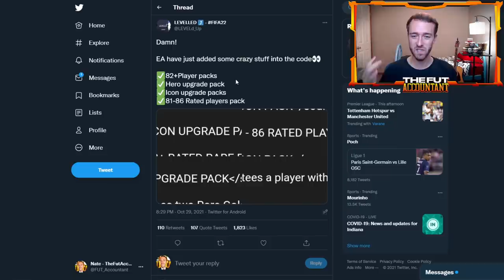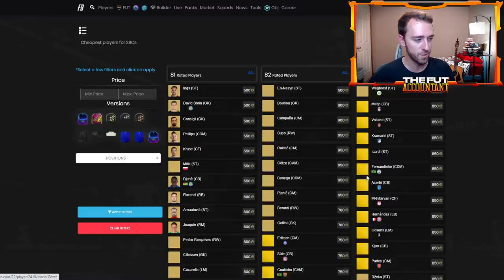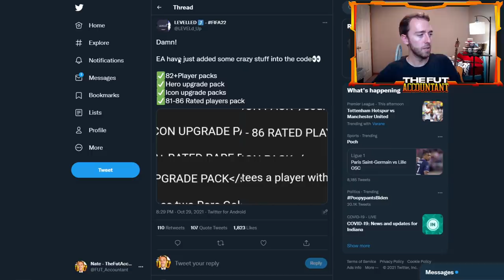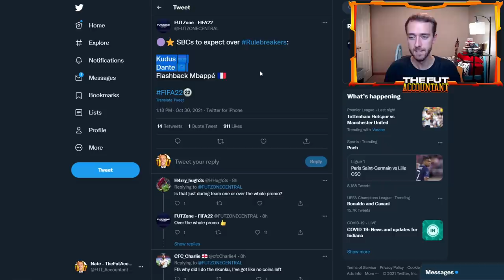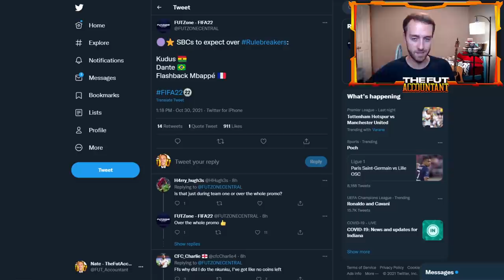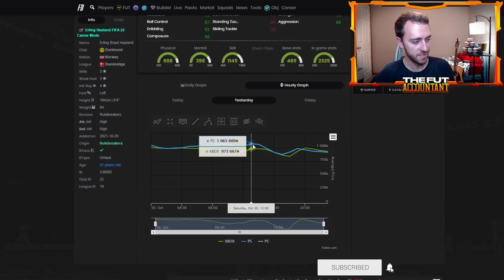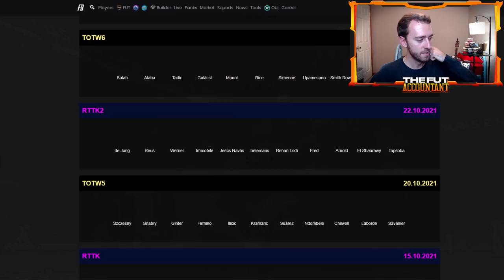FLASHBACK MBAPPE RUMOURED?! SHOULD YOU BE WORRIED FOR SUNDAY CONTENT TODAY? FIFA 22 Ultimate Team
Is the rumoured Flashback Mbappe SBC Rumour something you should be worried about? What will our Sunday content be since we've already seen the Rulebreakers Mini Release in packs? We talk about that and more in today's upload!